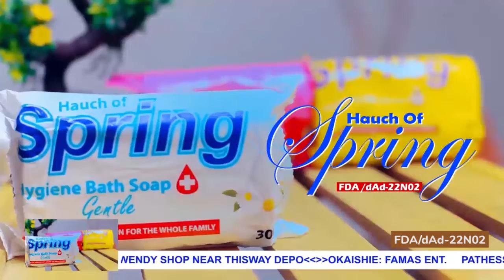HAUCH OF SPRING SOAP IS THE BEST AND BIGGER.